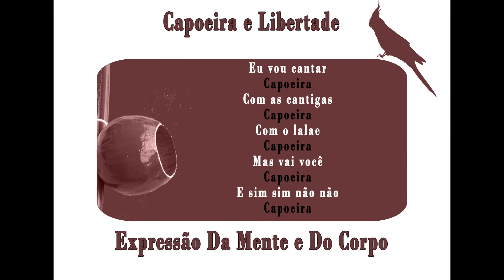Eu Vou Pra Capoeira - Instrutor Cao - Abadá-Capoeira - Capoeira Music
Eu vou pra capoeira

Autor: Graduado Calopsita
Cantador: Instrutor Cao
Ritmo: São Bento

Eu vou pra lá
Eu vou pra cá
Vou jogar
Capoeira
Coro
x2

Capoeira
Capoeira
Mas eu vou jogar
Capoeira
Eu vou cantar
Capoeira

Vou jogar
Capoeira
Coro
x2

Capoeira
No mundo inteiro
Capoeira
Lá no Brasil
Capoeira
Lá na Europa
Capoeira
Lá na Alemanha
Capoeira

Vou jogar
Capoeira
Coro
x2

Eu vou cantar
Capoeira
Com os cantadores
Capoeira
Com o seu Camisa
Capoeira
Com o Pretinho
Capoeira
Com o Café
Capoeira
E com o Cao
Capoeira
Com o Perninha
Capoeira

Vou jogar
Capoeira

Coro

Eu vou jogar
Capoeira
Com os meus irmãos
Capoeira
Com os meus amigos
Capoeira
Com o todo mundo
Capoeira

Vou jogar
Capoeira

Coro

Eu vou cantar
Capoeira
Com as cantigas
Capoeira
Com o lalae
Capoeira
Mas vai você
Capoeira
E sim sim não não
Capoeira

Vou jogar
Capoeira
Coro
x2